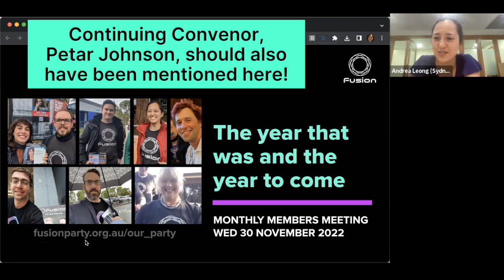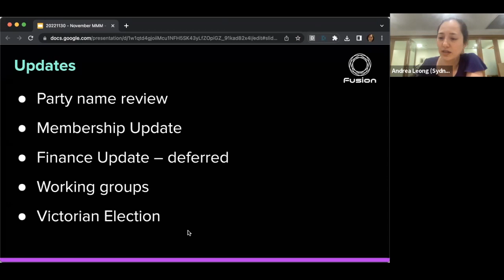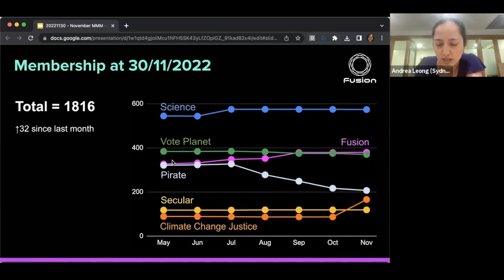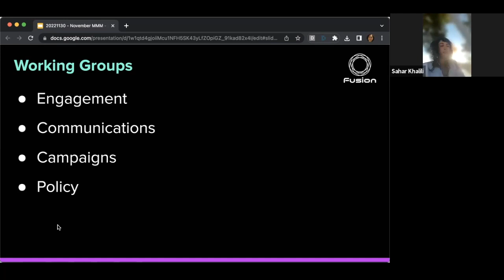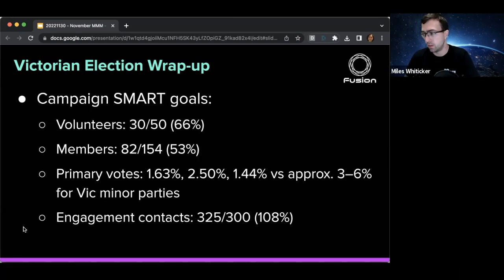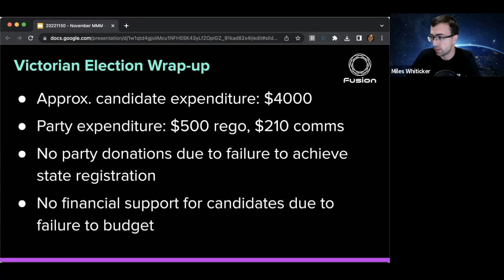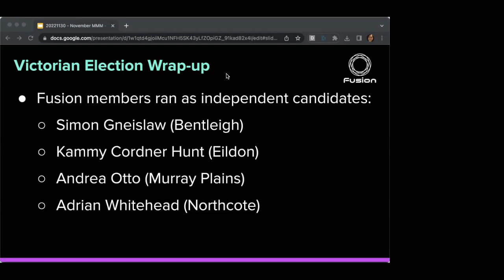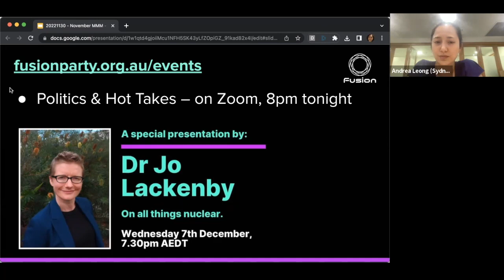Monthly meeting November 2022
0:00 Welcome and Introduction
1:52 Message from the new President
3:30 Agenda
4:23 Party Name Review
7:16 Membership Update

9:41 Working Groups
   11:00 Engagement
   11:35 Communications
   11:52 Campaigns
   13:38 Policy

15:08 Victorian Election Campaign Wrap-up
   21:14 Andrea Otto (Independent for Murray Plains)
   26:18 Simon Gnieslaw (Independent for Bentleigh)
   34:31 Kammy Cordner Hunt (Independent for Eildon)
   44:39 General discussion re: Victoria

48:28 Social event recap
49:24 Upcoming event: All About Nuclear